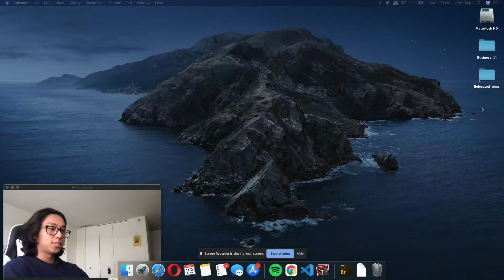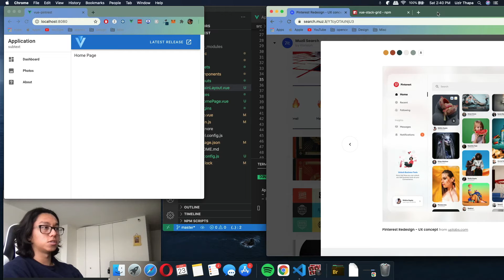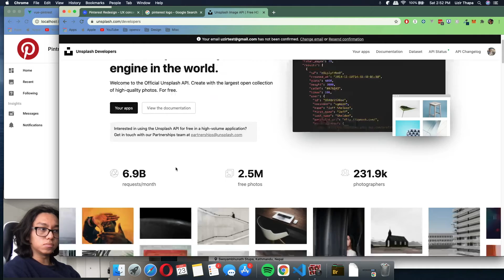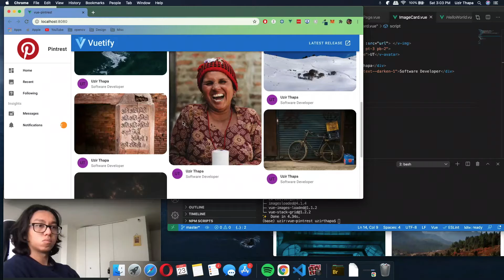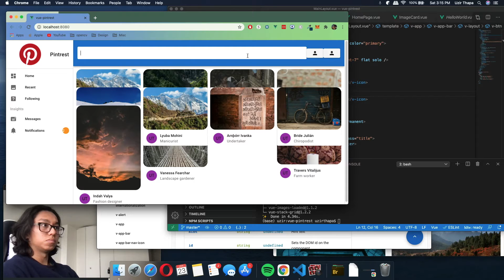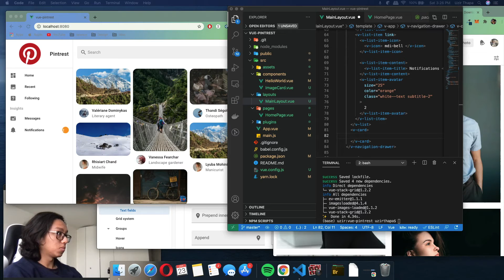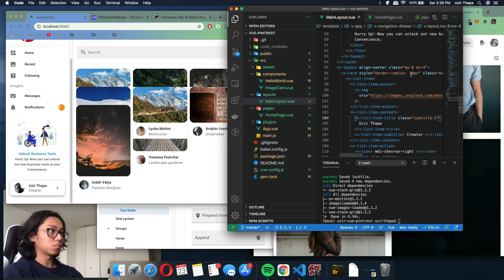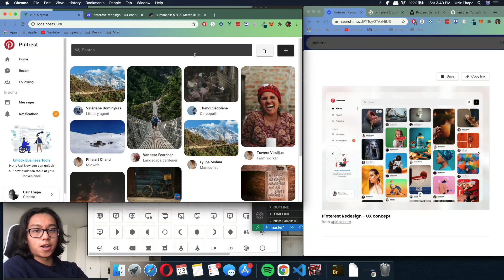One Day Build: Pintrest Clone in VueJS and Vuetify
One Day Build: Pintrest in VueJS and Vuetify (Redesign)

Hello Everyone!

Just thought I would try a full session of coding and show you what my workflow looks like for front end development. In this project I took a simple clean redesign of Pintrest that I found online on uplabs and then recreated it with Vuetify. As you can see the material design framework is really powerful and can speed up your workflow significantly.

The end result is what you see in this project.

Instagram UI - Shoutout to Shikha Gupta

Uzir